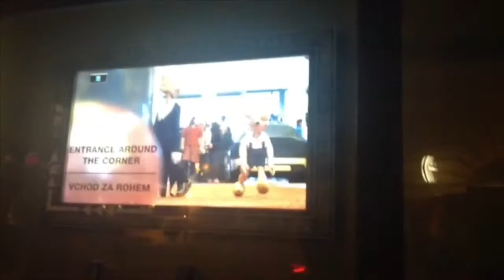FebruaryPrag { 1/2 }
Thank u for your watching!